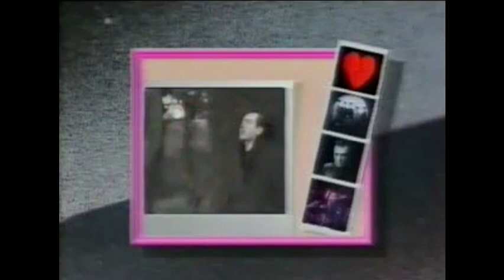Love is dead - The Godfathers